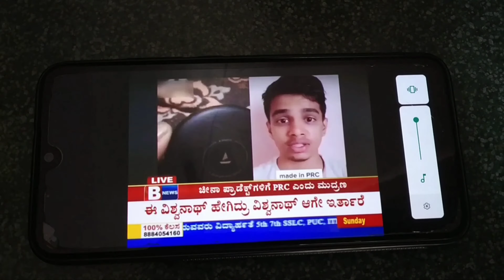My video on BTV news my dad reaction